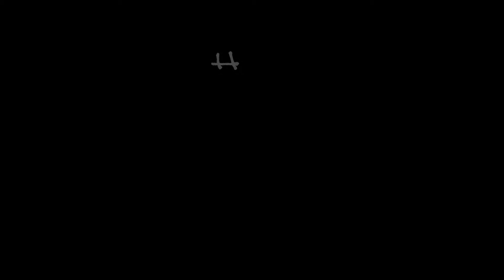TWINS - Little Nightmares Part 3 - Let's Play, Gameplay, Walkthrough [BLIND]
Let's Play LITTLE NIGHTMARES - Gameplay, Walkthrough.

Chefs produce fine cuisine for discerning customers. So who the hell are these guys?

A tiny mysterious being in an equally tiny yellow raincoat running from oddly proportioned beings.

There are monsters everywhere.

We are hungry.

Who has life-juice for us?